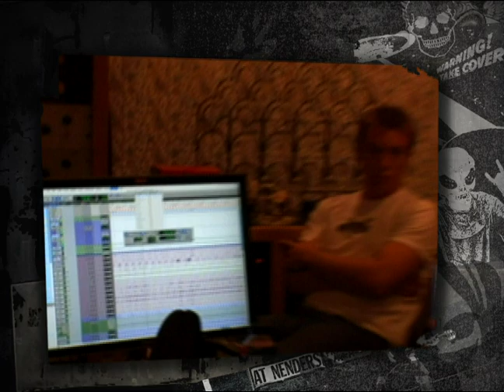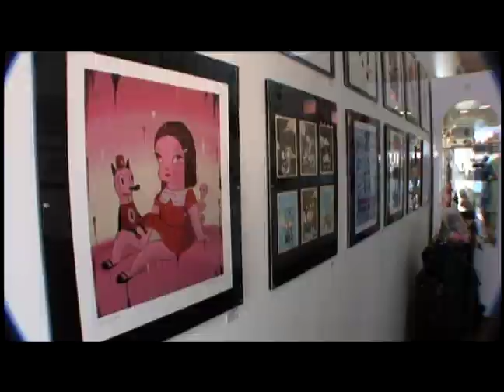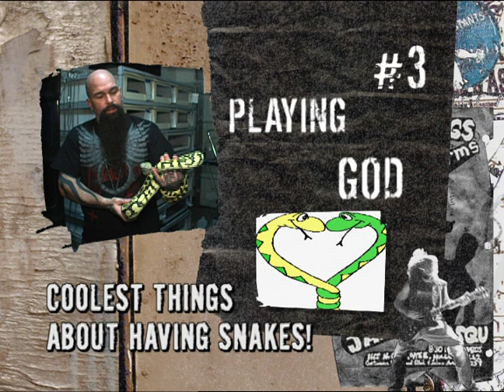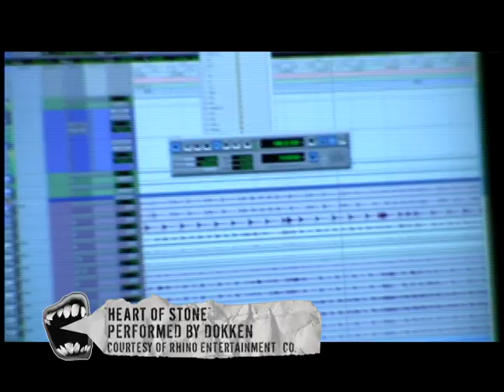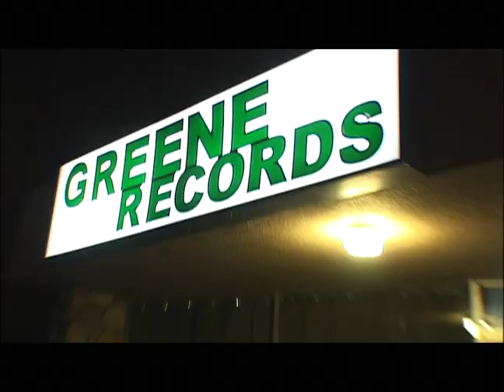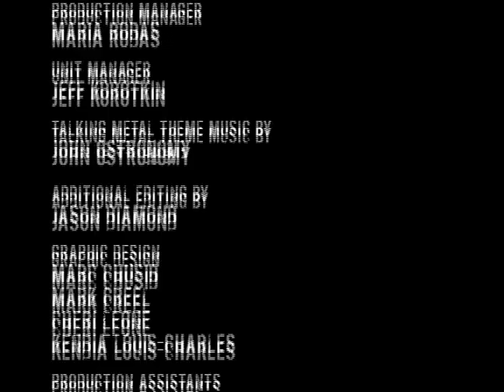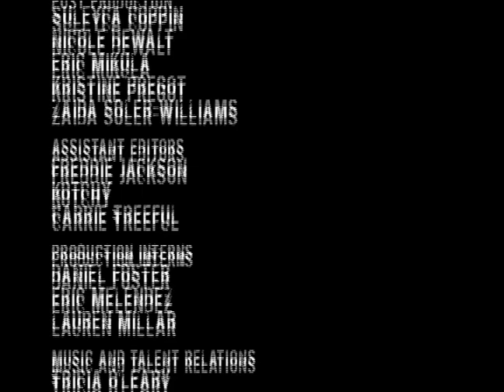Talking Metal TV Episode 1.5 Dokken and Mike Patton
CC Banana, Don Dokken and Mike Patton!  This episode origainally aired throughout 2008 and 2009.  Atreyu, Anthrax, Dream Theater, Overkill, Metal Mike, Kerry King talking about snakes and a tribute to Motorhead.